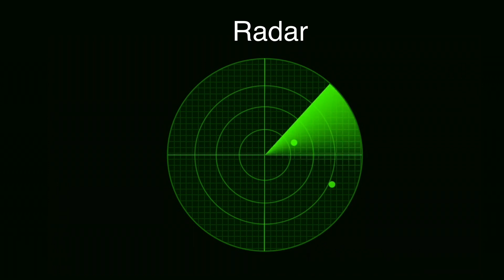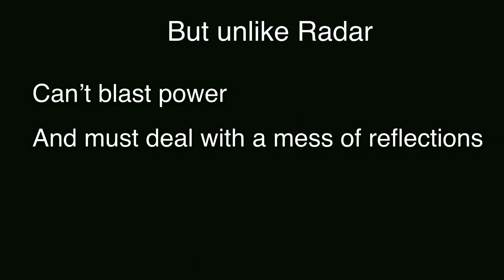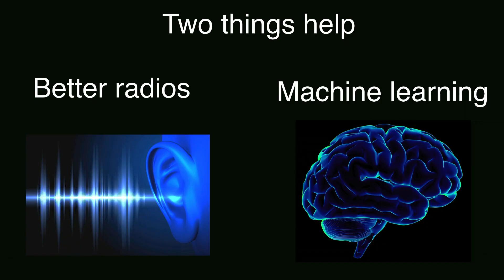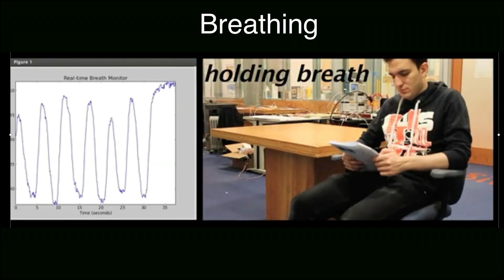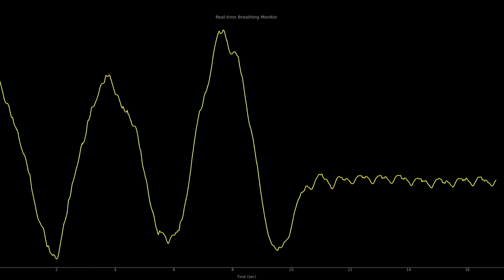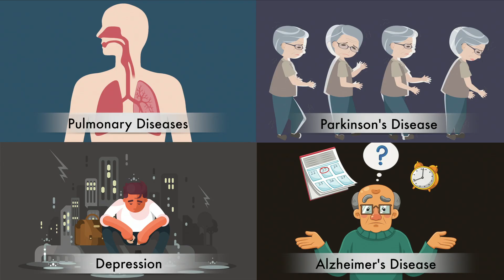A new way to monitor vital signs (that can see through walls) | Dina Katabi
At MIT, Dina Katabi and her team are working on a bold new way to monitor patients' vital signs in a hospital (or even at home), without wearables or bulky, beeping devices. Bonus: it can see through walls. In a mind-blowing talk and demo, Katabi previews a system that captures the reflections of signals like Wi-Fi as they bounce off people, creating a reliable record of vitals for healthcare workers and patients. And in a brief Q&A with TED curator Helen Walters, Katabi discusses safeguards being put in place to prevent people from using this tech to monitor somebody without their consent.